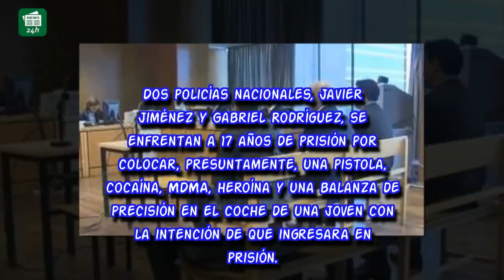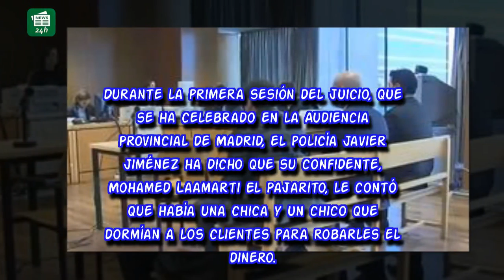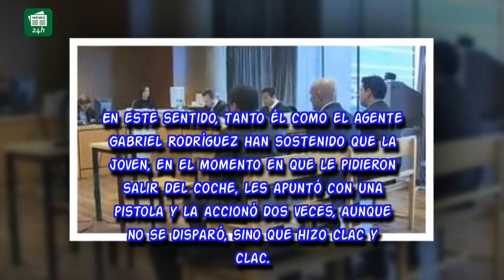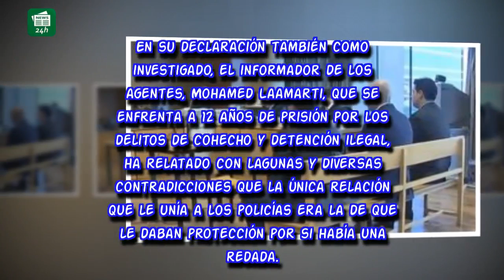Cuando unos policías fabrican pruebas falsas para que puedas vengarte